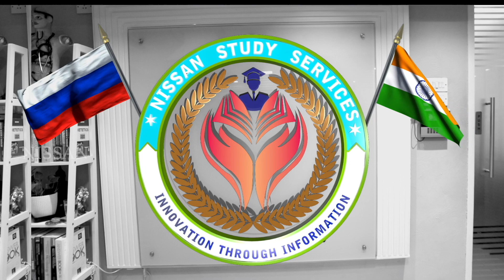Nissan Study Services /Senior Student/Sneha Sathish/Telling the Truth / MBBS IN RUSSIA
NISSAN STUDY SERVICES CONSULTANTS PVT. LTD.
2.LOW TUITION FEES
3.Approved by WHO, UNESCO & MCI
4.Admission on First come First Served basis
5.English Medium of instruction for the whole period of Study
6.Student professor ratio is maintained at 10:1
7.Outstanding International visiting faculty.
8.Fees can be paid in instalments
9.European Standard of Living & Global Exposure
10.South and North Indian Mess facility available
11.Bilateral student exchange program & Inter University Interactions in European Countries
12.Job prospects all over the world
13.High-speed wi-fi Internet access
14.Participation of students in seminars, symposia etc.. in other European Countries
15.Furnished Hostels, Study materials, International Sports facilities
16.Moderate Climate around the year
17.100% visa assured to deserving candidates

Priyan Plaza, 1st Floor,No. 76,1/8, Nelson Manickam Road,
Aminjikarai, Chennai - 600 029.